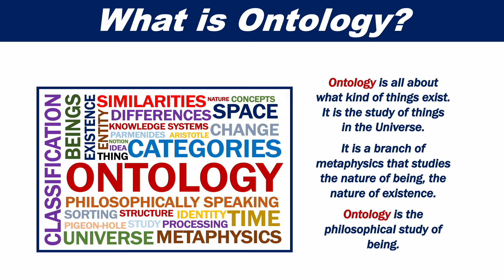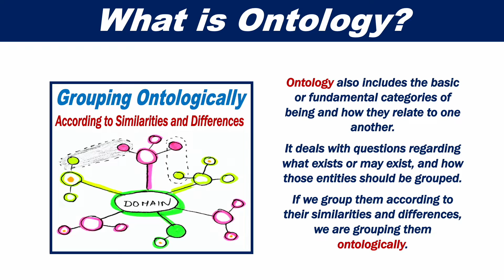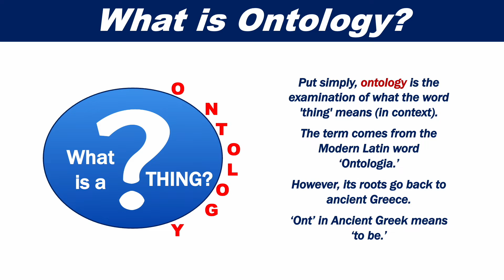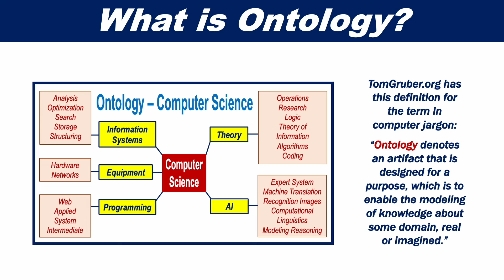What is Ontology? Definition and meaning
Ontology is all about what kind of things exist. It is the study of things in the Universe. It is a branch of metaphysics that studies the nature of being, the nature of existence.